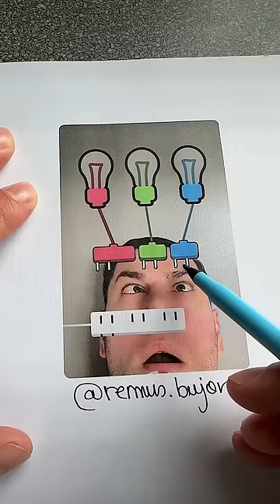The Lights Game 😲💡 HELP